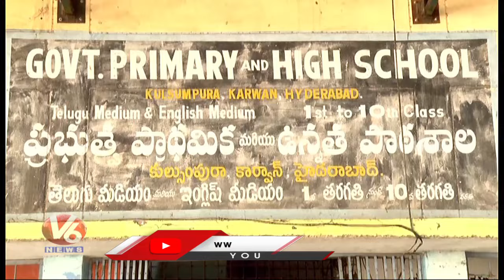Minister Ponnam Prabhakar Inspects Govt Schools facilities At Karwan | Hyderabad | V6 News